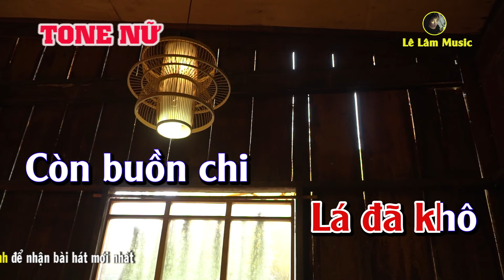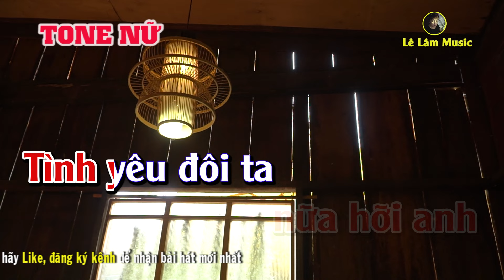Karaoke Quên Đi Tình Yêu Cũ Tone Nữ ( Gm ) Lê Lâm Music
► Tác Phẩm : Quên Đi Tình Yêu Cũ Tone Nữ
► Sáng Tác :  Trịnh Nam Sơn
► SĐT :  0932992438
►STK :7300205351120 . (Trần Lê Lâm - Agribank)